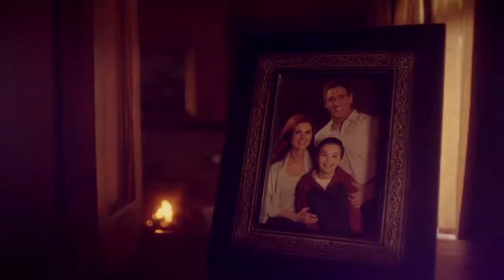The Flash Music Video "We Could Be Heroes"